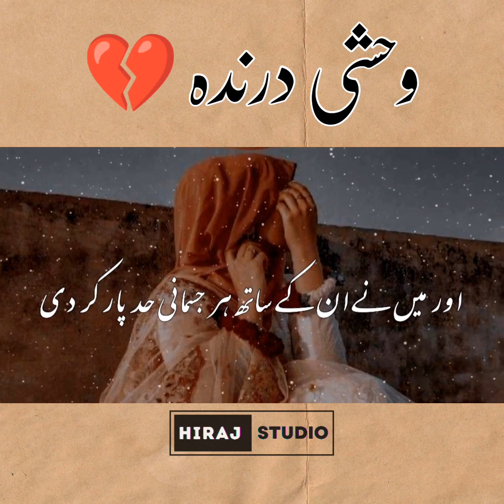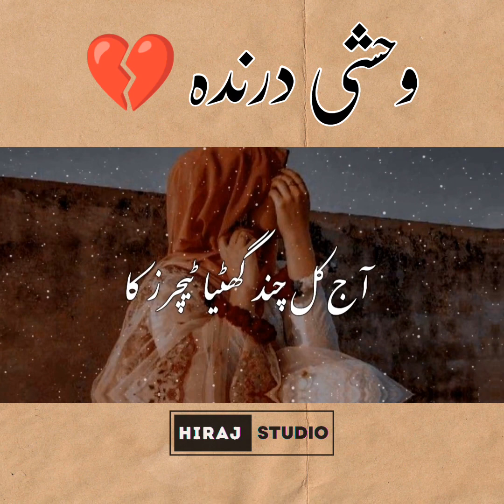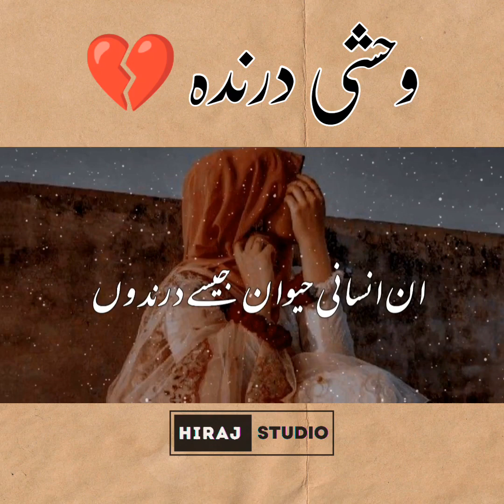Animal | وحشی درندا | sad story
animal | وحشی درندا | sad story Hindi Urdu

This story give us a moral lesson. that every person is not humbal in life . some person have nature like blood thirsty animal they didn't care any one in life . they know how to take her pleasure and work.

the world is full of that's people. be avoid that's type of people

be happy in life